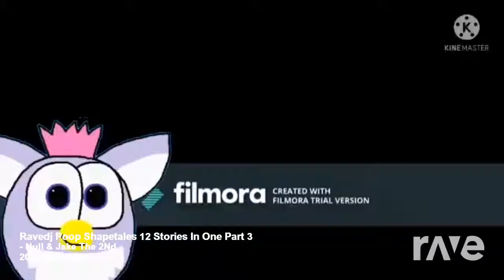Ravedj Poop Shapetales 12 Stories In One Part 3